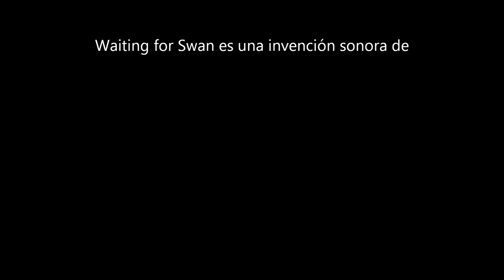Waiting for Swan - Ramón Sánchez [music video]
Waiting for Swan es una invención sonora de Ramón Sánchez.
De nuevo llegaste, también el sol que comienza a arañar la tierra, y las moscas pegajosas, cansinas, quizás aquellas que invocó Neruda, "la dictadura de las moscas" "moscas húmedas de sangre humilde y mermelada, moscas borrachas que zumban sobre las tumbas populares,
moscas de circo, sabias moscas
entendidas en tiranía..." Los que saben acabar con su dictadura son los pájaros, hay seres que, como ellos, vuelan por este cosmos incierto dejando estelas profundas para seguirlas cuando busques horizontes mientras mana el magma espeso de incertidumbre y desconcierto incrustado en la humanidad.
Aprendimos a libar el nectar de la tierra sin apreciarlo, a degustarlo solo mirando al plato y sin alzar la vista al horizonte, a transformarlo en nuestro propio veneno, al contrario que las abejas que nos acompañan desde que la memoria recuerda. Y, así llevamos siglos, convertidos en el panal de Bernard Mandeville.
Nuevamente llega otra noche, el autillo cambió de árbol y fisgonea ahora escondido con su brillante latido desde lejos, la memoria entonces, se disuelve entre las raices profundas de todos los tiempos vividos para navegar por aquellas constelaciones que servían de abrigo mientras llegaba el sueño, tendido sobre la ropa que hacía de cama y protegía de la aspereza del suelo, abrigado por el saco de dormir, con tan solo el rostro a la fria interperie, escuchaba el silencio que circula bajo esa inmensa bóveda contando los satélites e inventando fantasías al abrigo de esa sobrecogedora y bella soledad. Ahí solo existe la calma, semejante a aquella que, mezclada de olor a Jazmin y galán de noche, envolvían los pensamientos de la infancia, tendido, observaba una enigmática luna sobre la hamaca en el patio del abuelo que, mientras, conversaba en el interior de la casa. Aún no podía comprender que la búsqueda de la belleza surge en lo ínfimo y que existen seres que jamás la conocieron ni la buscaron.
Mientras anoto esto, los perros de la casa dormitan tranquilos a la sombra, se levanta la brisa fresca que anuncia la caida de la tarde y, el pequeño se sienta donde da el sol oteando el aire que corre fresco con su nariz dejandose acariciar la melena por esa tenue corriente mientras, observa las hojas secas que arrastra, su compañero lo mira desde su impasible madurez frente a la ingenuidad de aquel, y fluye la calma. El cosmos a estas horas está apagado y brilla el infinito azul parecido al que lucían las frias mañanas de inviernos pasados, seguramente el confinamiento ha sido la causa de ello, hacía tiempo que el horizonte no se veía tan nítido y surcado de tantas aves llenándose de su pureza. Todo fluye al mismo tiempo en espacios distintos en mil formas mayúsculas y minúsculas, pero la ciega humanidad invasora y desagradecida solo navega a la deriva sobre el mismo círculo creyendo que eso es la razón de su existencia.
Martin Stürtzer suena con su tema "Birds" mientras sigo anotando, sus aves navegan también a recónditos lugares que aún no he recorrido y a otros donde siempre huele a pasto húmedo. Cuando abres la ventana de la anhelada esperanza huele a eso y, también a los trigales de la infancia. En este mismo viaje, el sonido inconfundible del bramar de las aguas del Guarnon que desde el borde de la Loma del Calvario llega a los oídos, se convierte en la llave que abre la dimensión que conduce a la intemporalidad, a ese instante donde podrias ser viajero del tiempo y sentirte el primer ser que pisó aquel lugar o, por el contrario, aquél que pisará un lugar sagrado y por ende, prohibido.
Las puertas que la naturaleza abrió para el goce y la subsistencia, la voracidad humana creada por las gigantes corporaciones con su infame distopia las va cerrando, ahora ya no necesitas salir a oler la hierba seca recién cortada, ni escuchar el sonido de los barrancos, la inteligencia artificial se ocupa de ello. Hace años, fantaseabamos con el mundo que creó Orwell o Huxley desde aquellos paraisos recónditos donde casi nadie llegaba, incluso pasaban dias sin ver a nadie. Recostados sobre los frescos y abundantes borreguiles observando la trayectoria de las nubes, blancas, transparentes, azules o tormentosas, generosas cuando ofrecian una sombra fresca al calor del verano, navegabamos al futuro desde la inocencia, desde la simpleza y grandeza de aquellos balcones colgados de las rocas que evocan la eternidad, no intuiamos, lógicamente, este futuro en el que se impone lo artificial desde el seno de la mezquindad que poseen los que quieren adueñarse del mundo arrasando con la vida de la gente para lucrarse con el fruto del bien común.